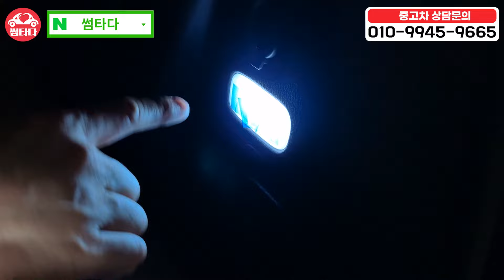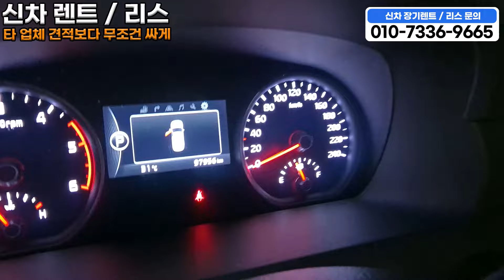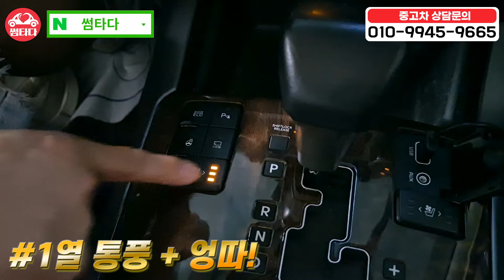풀옵션 4륜 SUV!! 찾는 사람만 찾아서 저렴해졌다는 꿀성비 SUV!! 통풍에 어라운드 뷰 등 옵션 다수!! 관리상태 S급으로 준비!!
모하비